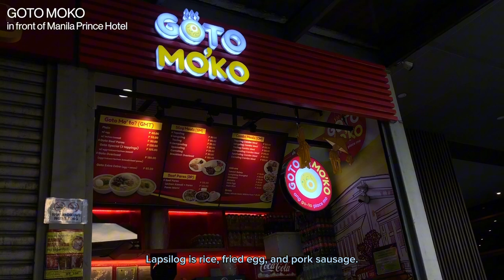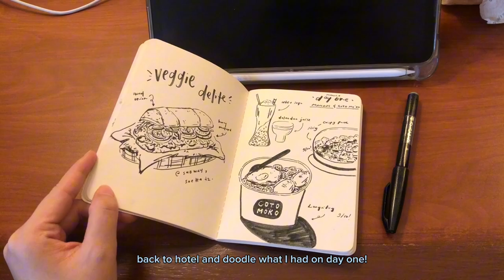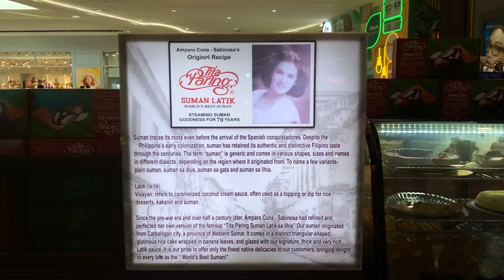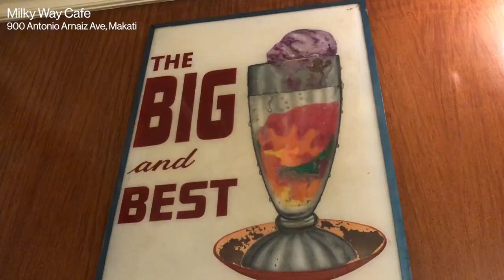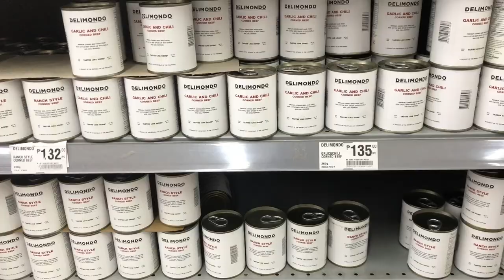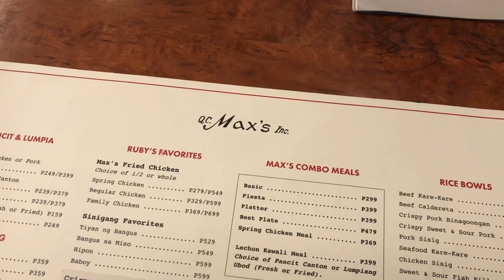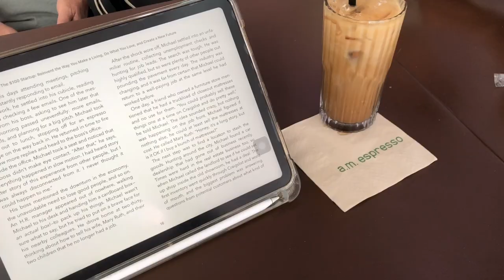manila vlog | this trip made my 2024 better (so far) ̆̈ ♡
First time going to the Philippines and loved every minute spent in Manila. Joined a journaling hangout that brought me so much joy and good feeling even until the day I wrote this description :')

Being surrounded by the journaling community encourages me to keep doing what I do. Analog journaling content soon !

Hope you enjoy this video for now! ♡